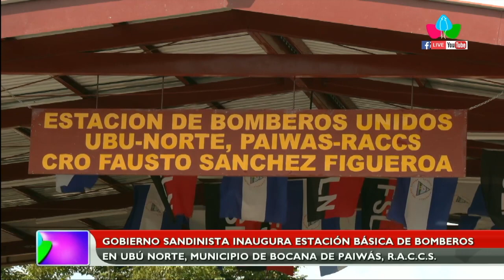Inauguran estación de bomberos en Ubú Norte, Paiwas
noticias

CARIBE SUR – NICARAGUA / Este martes 21 de noviembre fue inaugurada la estación de Bomberos Unidos número 193, ubicada en el casco urbano de Ubú Norte del municipio Paiwas en la Región Autónoma de la Costa Caribe Sur; como parte del compromiso del Gobierno de Nicaragua de garantizar el bienestar y seguridad de las familias nicaragüenses.